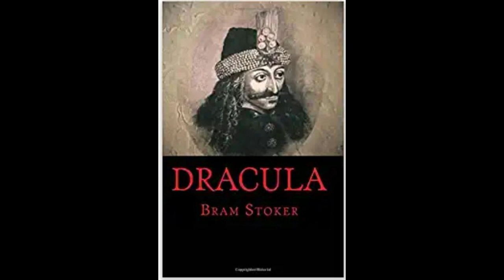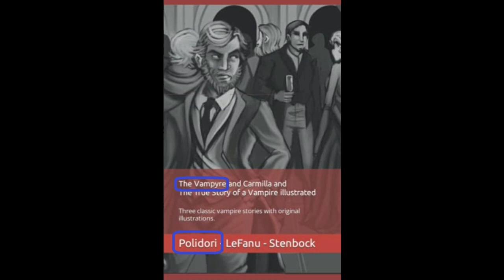Review, summary and some notable points about The Blood of the Vampire by Florence Marryat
Edition from Austi Classics of The Blood of the Vampire by Florence Marryat illustrated by Jezreel S. Cuevas, and introduced by Dan Abramson. Some illustrations in this video are from the book.

Three classic vampire stories: The Vampyre (original spelling) by John Polidori, Carmilla by Sheridan LeFanu, and The True Story of a Vampire by Eric Stenbock

Dracula by Bram Stoker paperback